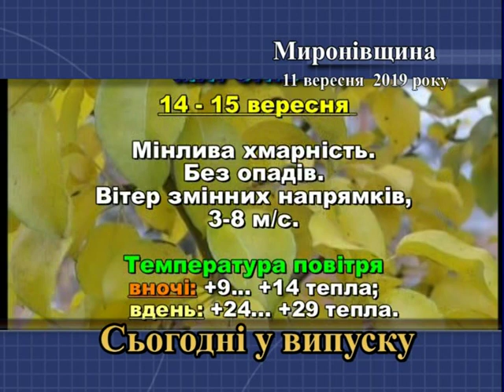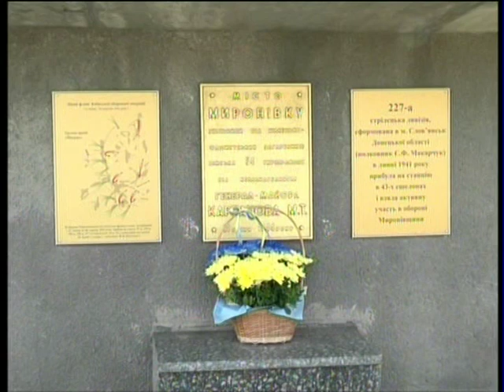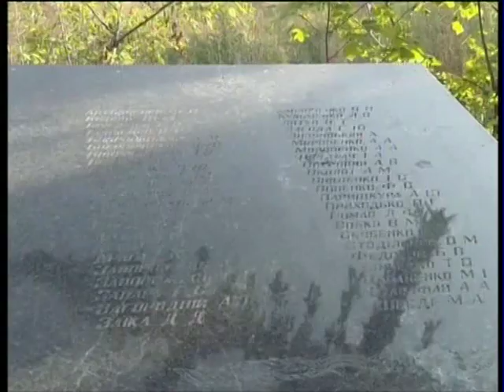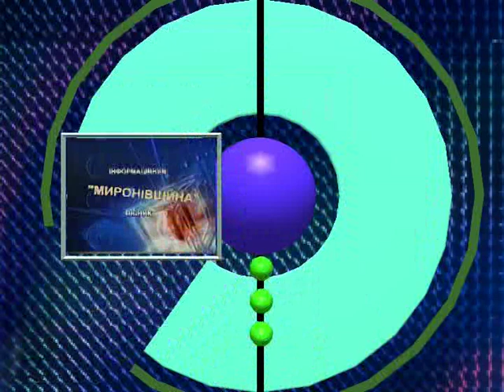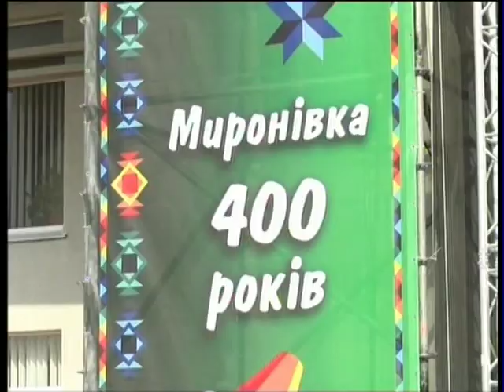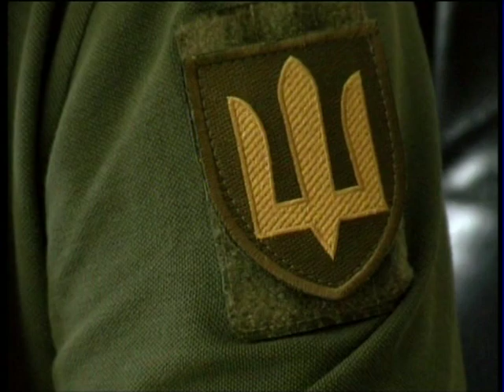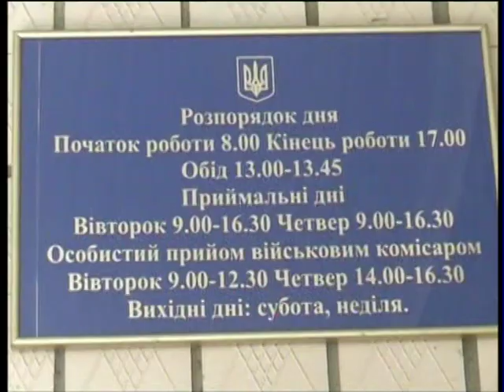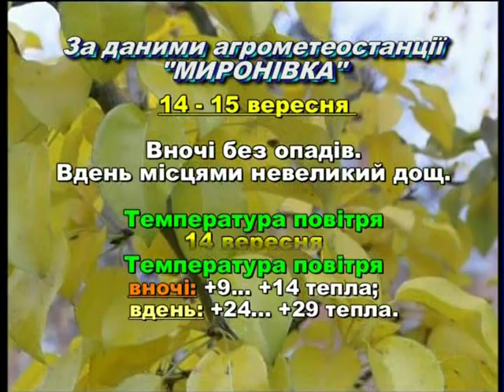Миронівщина 11 09 2019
Інформаційний вісник "Миронівщина" від 11 вересня 2019 року. У випуску: - святкування 400-річчя міста Миронівка; - інтерв'ю з військовим комісаром Миронівського РВК Юрієм Бурляєм; - виступ начальника Миронівського РС ГУ ДСНС України в Київській області Олега Масло; - прогноз погоди.